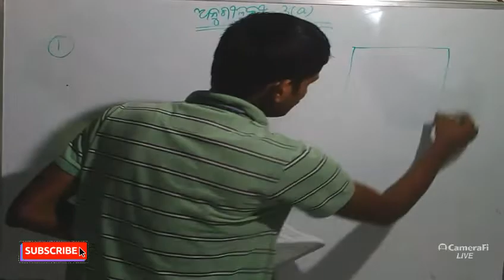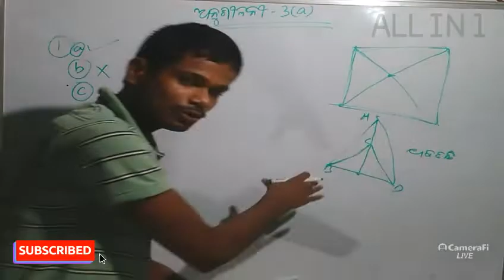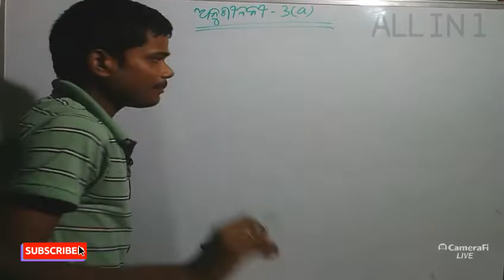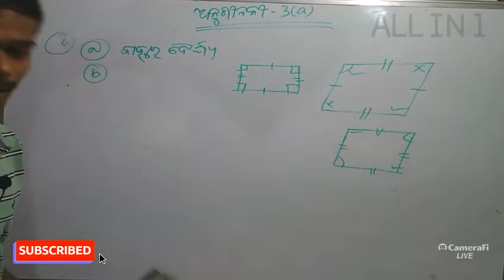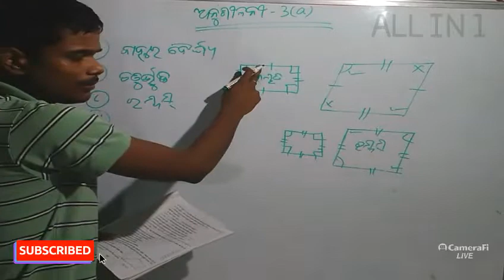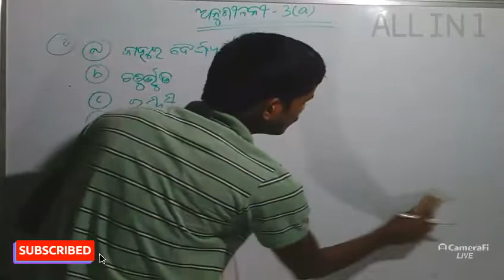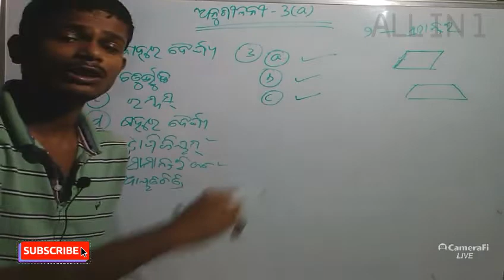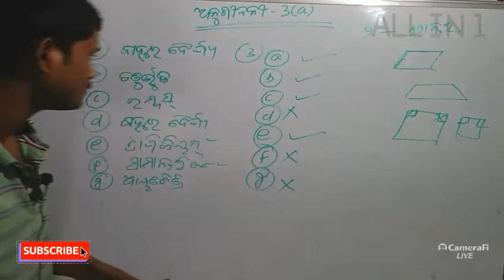ଚତୁର୍ଭୁଜ ଅନୁଶୀଳନୀ 3a ଅଷ୍ଟମ ଜ୍ୟାମିତି । 8th class geometry in odia anusilani 3a chapter 3